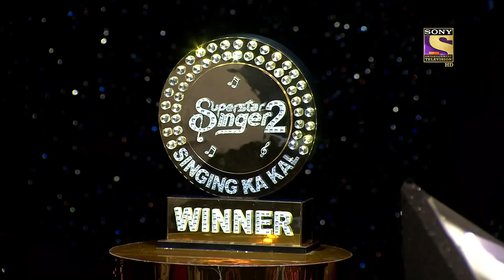HR ने क्यों छेड़ा Pawandeep को? | Superstar Singer Season 2 | Epic Performances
Sit back & watch your favorite singing reality show, Superstar Singer 2.

Song - Lag Ja Gale, Ole Ole 2.0, Piyu Bole, Pak Chik Pak Raja Babu, Sambhala Hai Maine, Tere Dar Par Sanam, Ghunghat Ki Aad Se,
Singer - Lata Mangeshkar, Amit Mishra,  Sonu Nigam, Shreya Ghoshal, Anand Chitragupth, Jolly Mukherjee, Vinod Rathod, Kumar Sanu